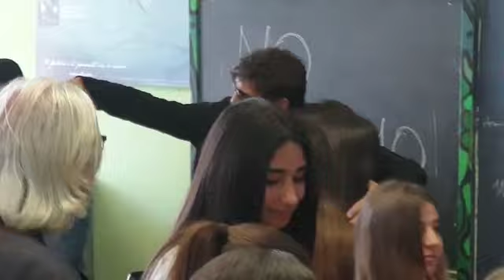Stefano De Martino ambasciatore Aicovis, cerimonia al Liceo "de Chirico"